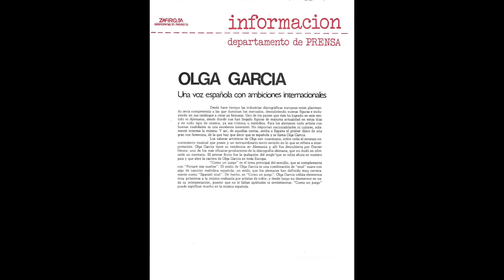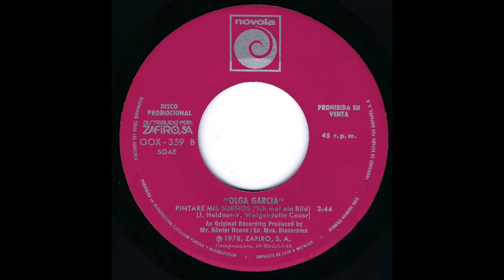Olga Garcia - Pintaré Mis Sueños (Ich mal ein Bild) 1978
Spanish-language promo release from 1978. This is the spanish language version of her german song "Ich mal ein Bild" (1974)